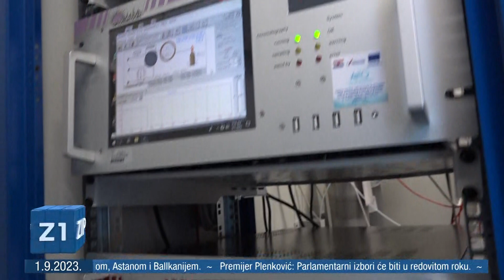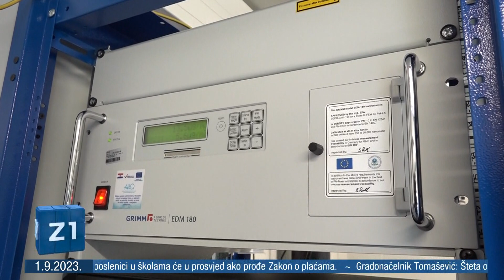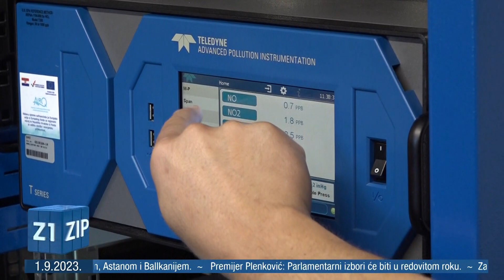ŠTO SE DOGAĐA S KVALITETOM ZRAKA U ZAGREBU? "Crni ugljik" mjeri i nova stanica na Jarunu!